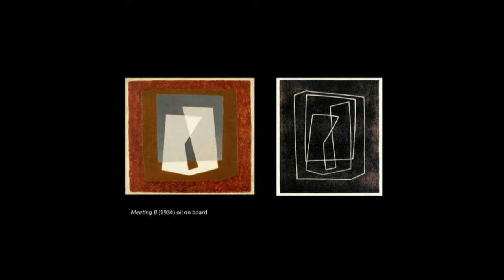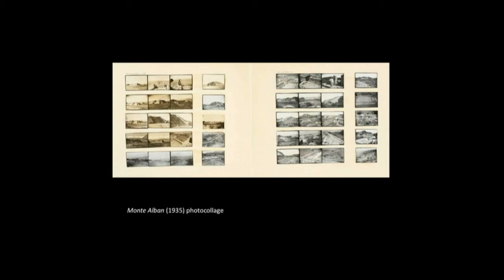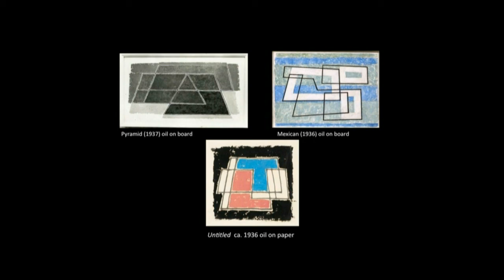Official Newark Museum - From North Carolina to Mexico and Beyond - Part 2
Dialogues in South and North American Abstraction:
On April 10, 2010, the Newark Museum and the Colección Patricia Phelps de Cisneros presented Dialogues in South and North American Abstraction, a symposium that explored the conceptual and aesthetic parallels that linked artists across the Americas during the first half of the twentieth century.

The panelists, a distinguished group of both emerging and established scholars, explored a diversity of issues as seen in the work of individual artists. These include John Ferren, Juan Melé, Charles Biederman, Alexander Calder, Carlos Raúl Villanueva, Josef Albers, and Lygia Pape. The symposium was organized in conjunction with the Newark Museum's major traveling exhibition Constructive Spirit: Abstract Art in South and North America, 1920s--50s.